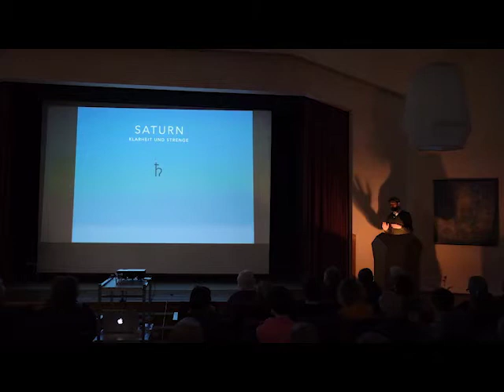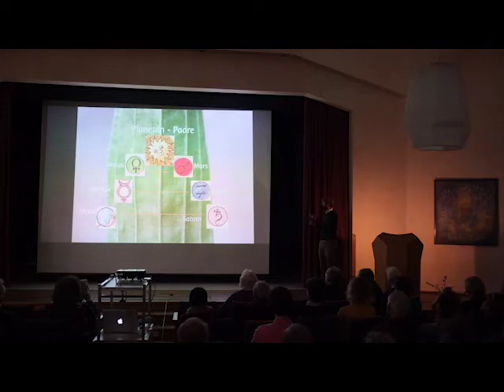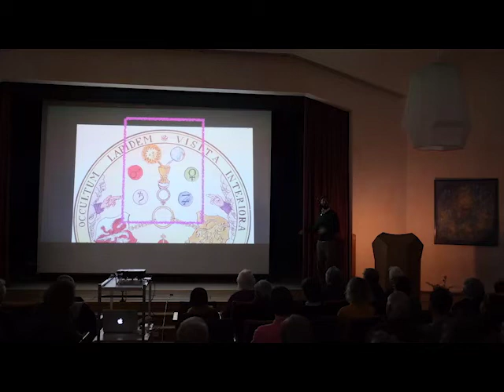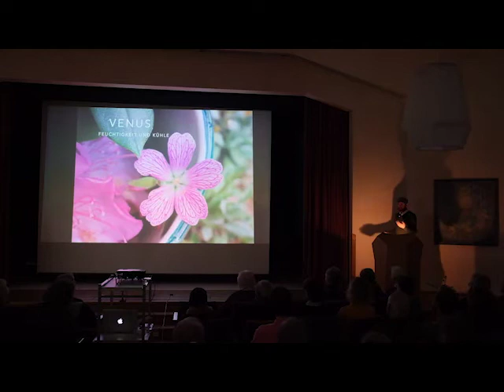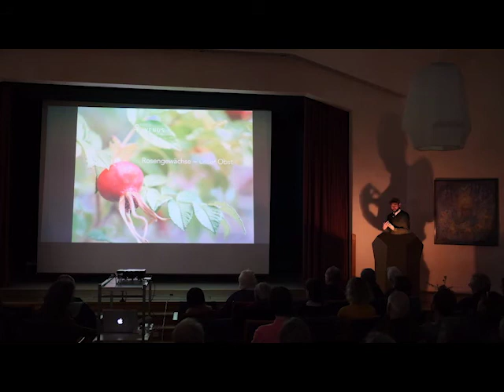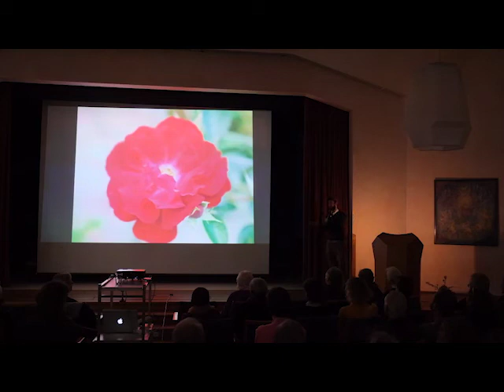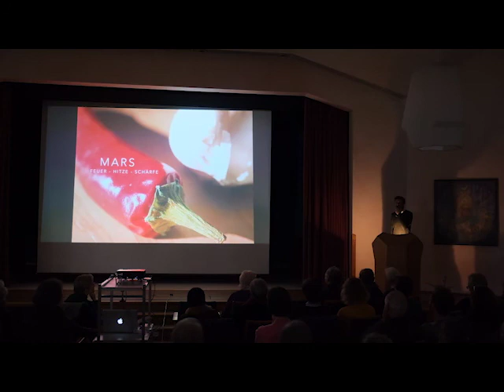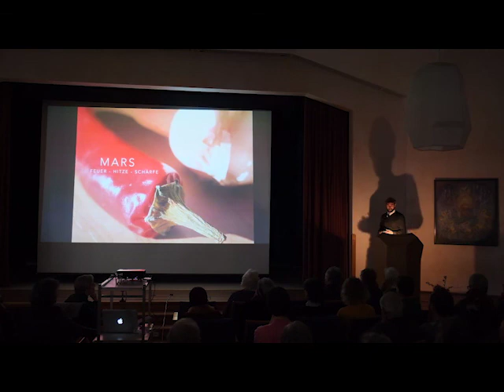Vortrag "Pflanzen und Planetenkräfte" | Teil 2/3 | Christoph Pollak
Zweiter Teil des Vortrags von 2020